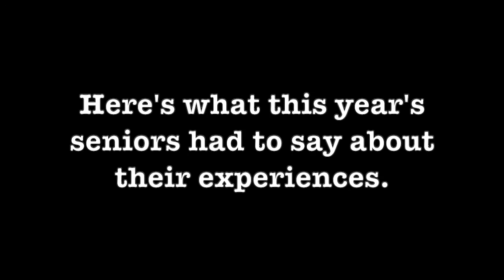Summer Staff 2019!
Apply for Summer Staff today!